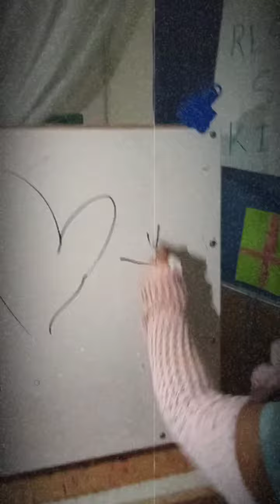Lip Singing Cupid (Fifty Fifty)-Zyanya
Summer kids having fun creating their video version of their favorite song.